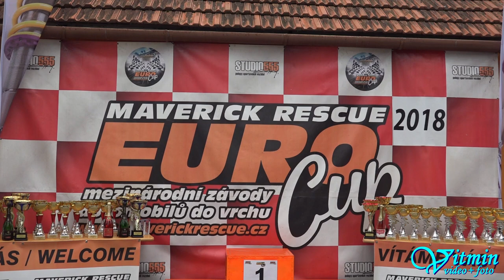VW Golf GTI - Radek Neveselý - XIII. Divácká 13° - Diváky u Hustopečí 2018